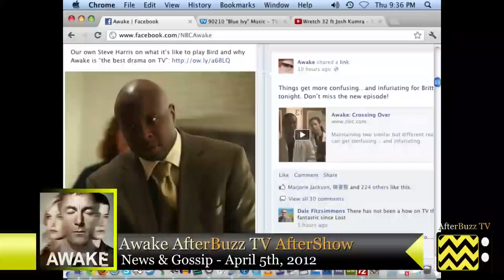Awake After Show Season 1 Episode 1 " Pilot " | AfterBuzz TV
AFTERBUZZ TV -- Awake edition, is a weekly "after show" for fans of NBC's Awake. In this show, host Anna Koppel breaks down the Pilot episode in which Michael Britten (Jason Isaacs) and his family are involved in a fatal accident. In one reality, in which he wears a green wrist band, his wife Hannah Britten (Laura Allen) was killed in the crash, and in another reality, in which he wears a red wrist band, his son Rex Britten (Dylan Minnette) was the one killed. Michael does not know which reality is real. He sees two separate therapists: Dr. John Lee (BD Wong) in the "red reality", and Dr. Judith Evans (Cherry Jones) in the "green reality", and works with two separate partners: Efrem Vega (Wilmer Valderrama) in one reality and partner Isaiah "Bird" Freeman (Steve Harris) in the other. Michael deals with a kidnapped girl in his "green reality", and a murder in his "red reality". There to help Anna are co-hosts Lauren Turner and Sean Overman. It's Awake's "Pilot" podcast!